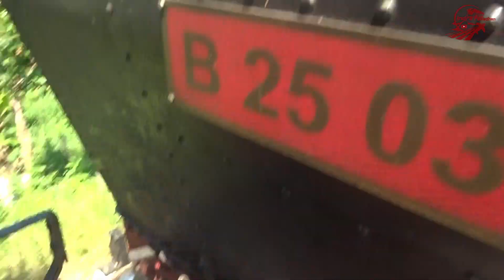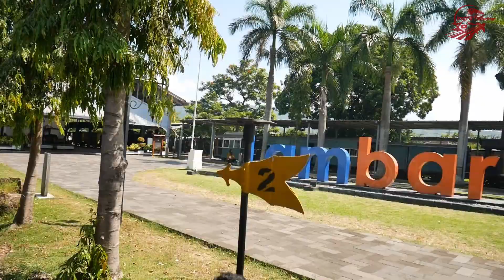HOW TO DRIVE STEAM LOCOMOTIVE IN INDONESIA!? POINT OF VIEW MENJADI MASINIS LOKOMOTIF UAP AMBARAWA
Hello Semuanya :D
Balik lagi di Channel Indra Ramadhan

Nah video ini adalah lanjutan dari video sewa KA Uap Ambarawa ya gaes, disini tapi lebih di fokuskan video yang memperlihatkan cara kerja masinis kereta api uap loh!! Karena lok B25 ini tidak ada tender tambahan, jadinya kita bisa liat jelas bagaimana masinis dan stoker menjalankan lok uap ini.

Langsung aja gass tonton sampai habis biar tau gimana sih caranya menjalankan lokomotif uap daan merasakan sensasinya menjadi masinis lok uap😍!

INFORMASI TRIP :
Kereta  Kereta Wisata Uap Ambarawa
Rute : Ambarawa - Tuntang - Ambarawa
SF : 1 Lok B2503 + 1 Kereta CR (Kayu)
Trip ini menjadi spesial karena kereta ini hanya keluar jika ada yang sewa saja. Tarif sewanya mulai dari 11 jutaan!

Follow ig gua untuk update foto terkait trip dan tanya-tanya seputar trip di

Email jika ingin menanyakan sesuatu terkait trip di

 - Indra Ramadhan 2023 -